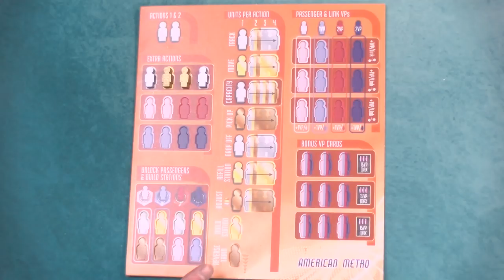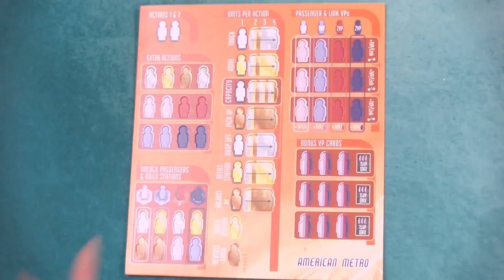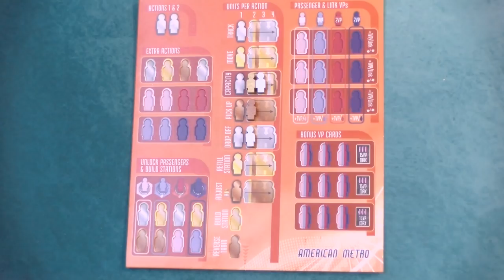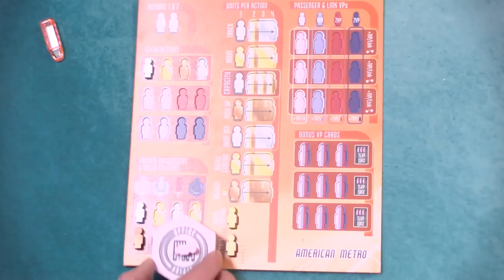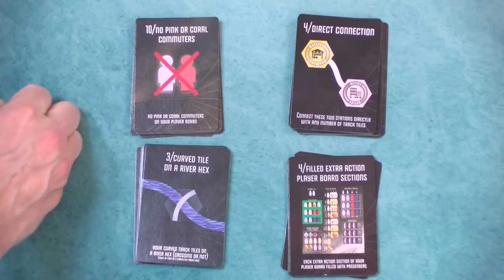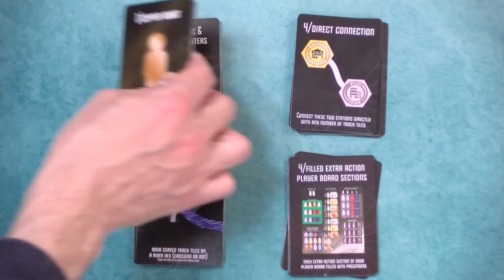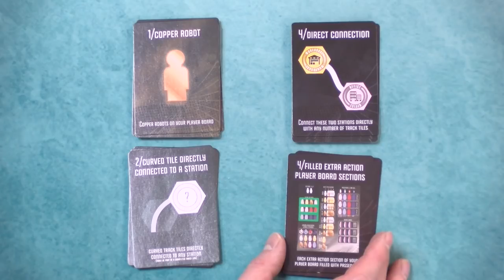Maglev Metro – Brettspiel – Review und Regelerklärung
In der heutigen Rezension von Hunter und Sven stellen die beiden das Pick-Up & Delivery-Spiel "Maglev Metro" vor. In diesem Spiel müsst ihr ein großstädtisches Schienensystem bauen, damit Arbeiter und Roboter unter der Stadt transportiert werden können.

00:00 Begrüßung
04:31 Regelerklärung
26:27 Fazit

Maglev Metro
von Ted Alspach
Bézier Games (2021)

Spieleranzahl: 1-4 Spieler*innen
Altersempfehlung: ab 14 Jahren
Spielzeit: ca. 60-90 Min.
Preis: ca. 70,- €

Prädikat "Besonders Empfehlenswert für Kenner

HUNTER 9,7/10
+ Unglaublich thematisches Pick-Up & Delivery und Netzwerkbauspiel
+ Brilliantes Material
+ Man hat ständig von allem zu wenig und ist permament am Optimieren
+ Unglaublich interaktiv auch wenn jeder auf seiner eigenen Strecke bleibt
+ Zwei komplett unterschiedliche Spielpläne und sehr viele Auftragskarten bieten enorm viel Varianz
+ Doch die größte Varianz erzeugt das Spielgeschehen einfach selbst
+ Der Berlin Plan schießt den Vogel für mich persönlich ab ;-)
- Bronze, Silber und Gold sind leider etwas schwer zu unterscheiden.
- Auch die anderen Farben sind etwas gewöhnungsbedürftig.

SVEN 8,8/10
+ mega Material
+ fesselnder Pick Up and Deliver Mechanismus
+ zwei Maps inklusive
+ unheimlich hoher Wiederspielwert
+ Spielzüge gehen enorm schnell
- div. Meeple sind farblich enorm ähnlich
- es ärgert mich bei DEM tollen Material so sehr mit den Meeplen, dass ich das extra drei Mal kritisiere!

Welcome to the future of train games! With the use of cutting edge magnetic levitation technology, transport passengers and robots beneath the cities of Manhattan and Berlin as efficiently as possible. Put your delivered robots to work by creating a seamless engine tailored to your unique strategy in the pursuit of victory.  Deliver your passengers for big points at the end of the game!

Maglev Metro is a tile placement, pick up & deliver, engine building game from Ted Alspach for 1-4 players. The inventive transparent tiles in Maglev Metro create a train game experience unlike any that has come before.  Now, all route options are open to you regardless of how many tracks are already placed! Stand clear of the closing doors and enjoy the ride on Maglev Metro!